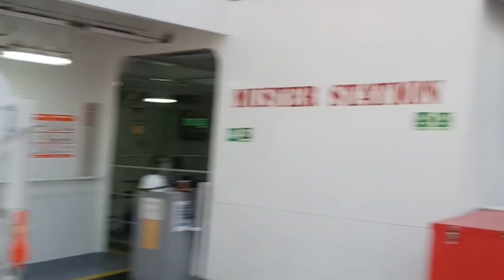seamans life onboard/offshore dailyroutine 🥰🥰